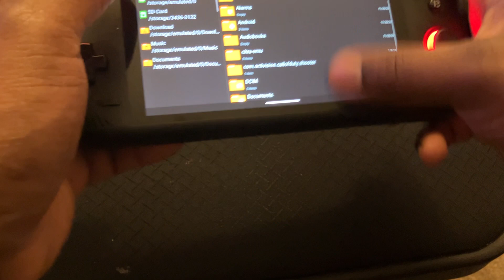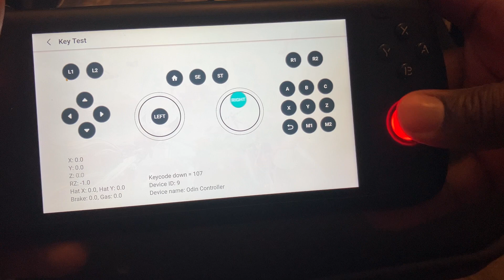Changing my analog stick on my Odin 2 pro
Last Friday I dropped it and the right analog stick was acting funny so ordered me some new ones